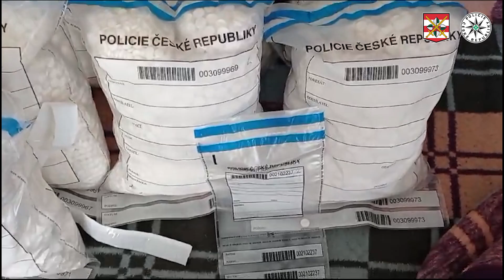Policie ČR: Pro léky jezdil na jih Evropy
BRNO: Kriminalisté mimo jiné zajistili skoro sto tisíc pilulek potřebných k výrobě pervitinu

Drogový trh na jihu Moravy dostal v úterý tvrdou ránu. Policisté jihomoravského toxi týmu v centru Brna zadrželi sedmdesátiletého cizince trvale bydlícího na Blanensku. Ten podle zatímního zjištění kriminalistů obvykle jedenkrát týdně jezdil na jih Evropy, kde ve své rodné zemi ve velkém nakupoval léky s obsahem pseudoefedrinu, z nichž lze vyrábět pervitin. Do České republiky dovezené medikamenty, které ukrýval ve speciální schránce v útrobách automobilu, pak prodal svému kumpánovi z Brna. Muž, který byl před nedávnem trestaný právě za aktivity na drogovém trhu, měl vytvořenou síť výrobců pervitinu. Ti mu pak za dodanou surovinu platili vyrobenou zakázanou látkou. Muž získanou drogu dále přeprodával. Zadržením cizince jedoucího v osobním automobilu BMW centrem Brna se spustila rozsáhlá akce kriminalistů. Při ní zadrželi čtyři osoby. Během dne provedli celkem čtyři domovní prohlídky a sedm prohlídek nebytových prostorů. Kriminalisté vedle skoro třiceti kilogramů léků, což představuje téměř sto tisíc pilulek, zajistili také další suroviny potřebné na výrobu zakázané látky, samotný pervitin a další drogy. Zajistili také mobilní telefony, výpočetní techniku a finanční hotovost. Milión korun a čtyřicet tisíc eur. Podle odhadu kriminalistů by ze zajištěných léků bylo možné vyrobit asi tři a půl kilogramu pervitinu. Cizinec ale při svých cestách na jih Evropy obvykle dovezl mezi patnácti a dvaceti kilogramy léků. Takto je dovážel nejméně poslední rok.